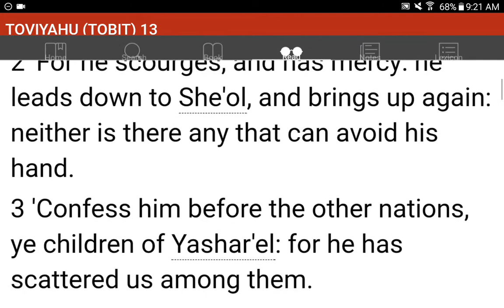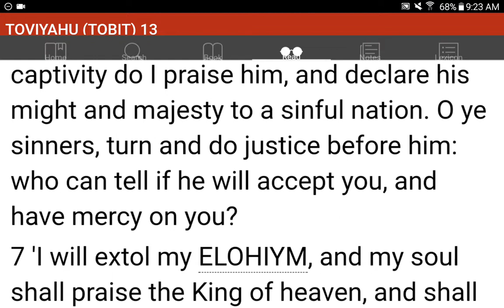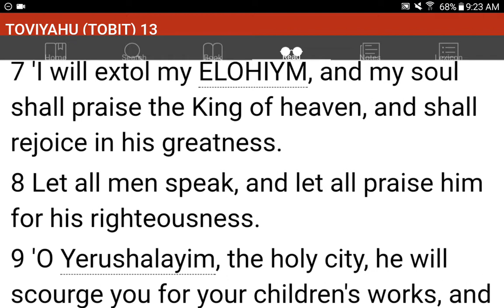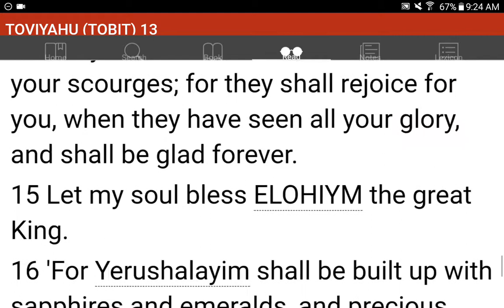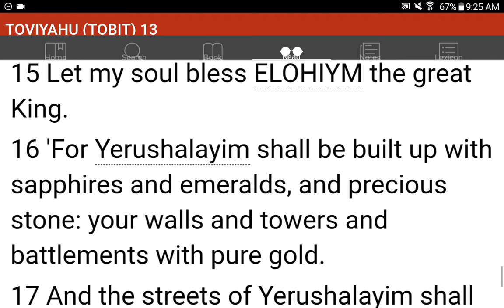💜h?™ "What's the MOST HELPFUL & SIMPLEST WAY that WORKS?"™ GIVE 1P/Month NOW! GCash